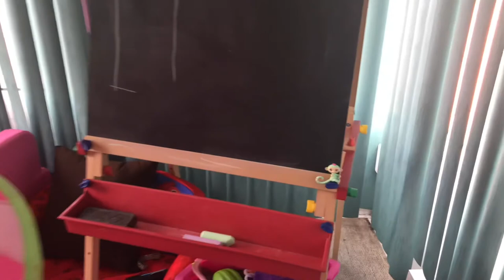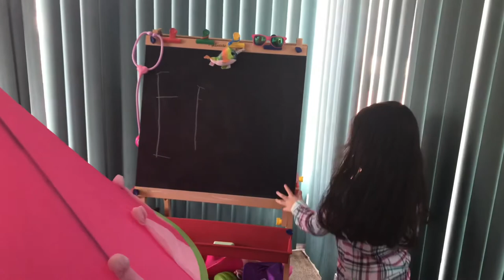Fingerling fingerling where are you? Hide and seek. Play time with mommy. Princess castle